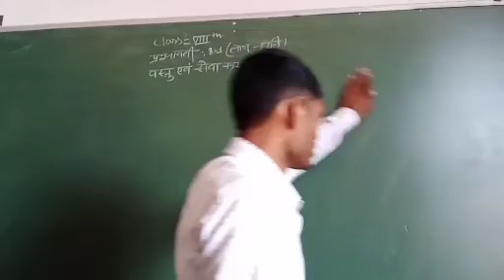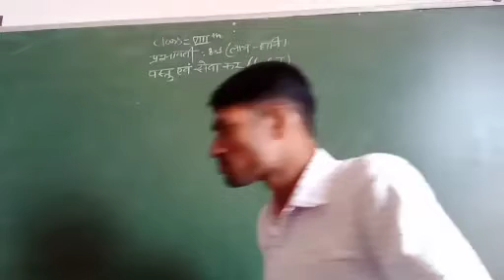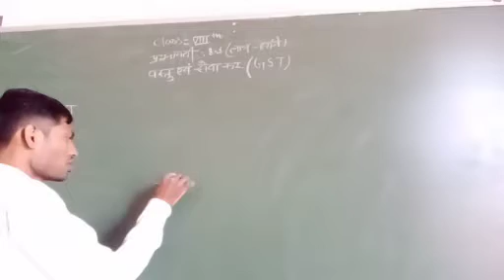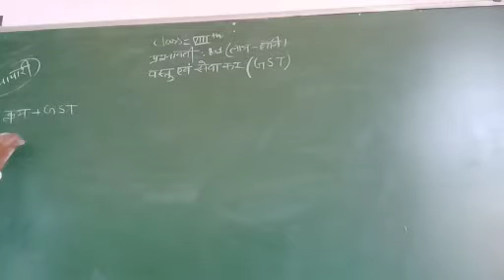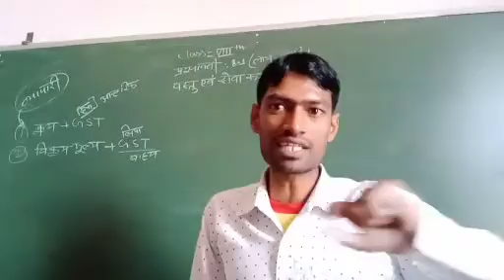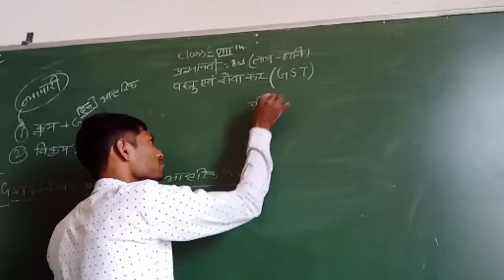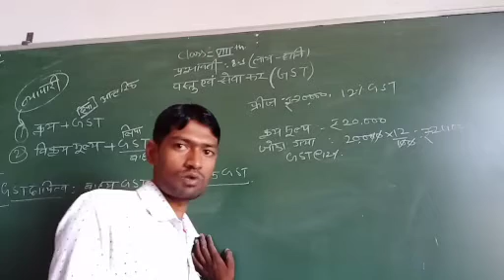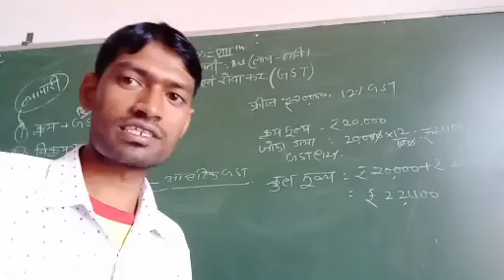Class-VIII Sub -MATH (लाभ-हानि ) 02:11:20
Rajendra ji Kumawat